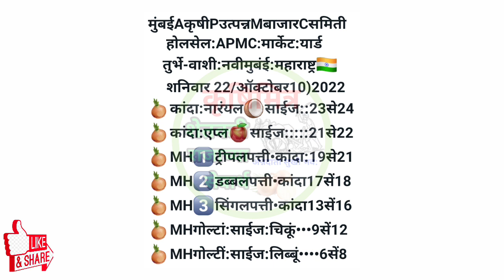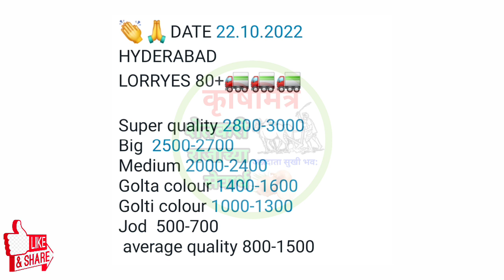22 ऑक्टोबर ! मुंबई, हैद्राबाद कांदा भाव,kanda bajar bhav,कांदा बाजार भाव आजचे, प्याज बाजार भाव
22 ऑक्टोबर ! मुंबई, हैद्राबाद कांदा भाव,kanda bajar bhav,कांदा बाजार भाव आजचे, प्याज बाजार भाव

प्याज भाव
# कांदा
# कांदा बाजारभाव
# बाजारभाव
# आजचे_कांदा भाव
# कांदा_रेट
# कांदा_भाव_काय
# आज_कांदा भाव